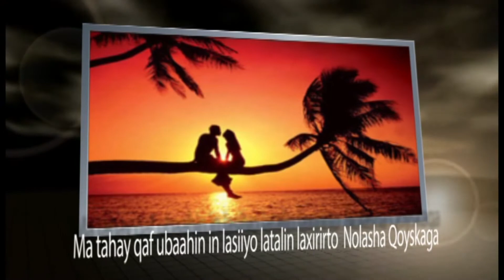Hordhaca Barnaamijka Talo Wadaag